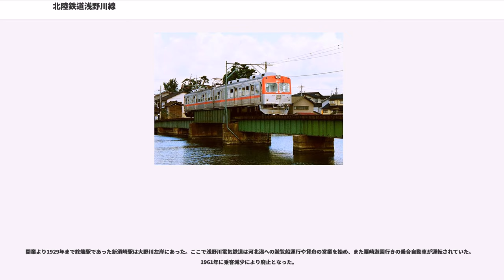北陸鉄道浅野川線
浅野川線（あさのがわせん）は、石川県金沢市の北鉄金沢駅から同県河北郡内灘町の内灘駅間を結ぶ北陸鉄道の鉄道路線。浅野川電気鉄道を前身とすることから今でも浅電（あさでん）の愛称で呼ばれている。

すべて北鉄金沢駅 - 内灘駅間の運転である。1時間あたりおおむね2 - 3本運行されており、朝夕は約22分間隔、日中は30分間隔で運行されている。北鉄金沢駅 - 内灘駅間の所要時間は普通列車17分である。内灘駅の始発は5時33分、北鉄金沢駅の終電は23時である。

2012年4月1日の改正で内灘駅の始発が6時から5時40分に繰り上げられ、北鉄金沢駅の終電も毎日23時に統一された。2015年3月14日の改正で、北陸新幹線金沢駅始発列車に接続させるため、さらに始発が繰り上がった。

以前はほぼ1駅おきに停車する急行が夜間を除いて（日中の半数が中心）運転されていたが、2006年（平成18年）12月1日のダイヤ変更以後は全列車普通となった。途中停車駅は上諸江駅・割出駅・三ツ屋駅・蚊爪駅で、北鉄金沢駅 - 内灘駅間の所要時間は14分であった。

なお、金沢市では北鉄石川線との直通延伸が計画されていたこともあった。北陸新幹線が開通してからは再度都市交通の必要性が議論され、一部で計画を持ち上げる動きがある。

浅野川線の輸送実績を下表に記す。輸送量は減少している。表中、輸送人員の単位は万人。輸送人員は年度での値。表中、最高値を赤色で、最高値を記録した年度以降の最低値を青色で、最高値を記録した年度以前の最低値を緑色で表記している。
浅野川線の近年の収入実績を下表に記す。旅客運賃収入は1991年（平成3年）以降減少している。運輸雑収については年度による変動が大きい。
表中、収入の単位は千円。数値は年度での値。表中、最高値を赤色で、最高値を記録した年度以降の最低値を青色で、最高値を記録した年度以前の最低値を緑色で表記している。

浅野川線は、1924年1月23日に設立された浅野川電気鉄道（浅電）によって開業した路線である。富山県経済人を中心とする金沢堀川電気鉄道が先願していたが、金沢市の平沢嘉太郎を中心とする石川県政財界人が出願した浅野川電気鉄道に対し1923年5月に鉄道敷設免許状が下付された。1925年5月10日に七ツ屋駅 - 新須崎駅（1961年廃止。蚊爪駅 - 粟ヶ崎駅間）間5.3km、翌年5月18日に金沢駅前駅（現:北鉄金沢駅） - 七ツ屋駅間0.8km、1929年7月14日に新須崎駅 - 粟ヶ崎海岸駅間2.4kmを開業した。浅電は1925年に粟崎遊園を開設し、粟ヶ崎遊園前駅をその近くに設置して利用者の便を図るなど、阪急電鉄に倣った多角経営を行っていた（遊園地は浅電社長に就任した平沢嘉太郎個人の事業として開園したが、後に浅電が引き継いだ）。

しかし、第二次世界大戦に突入すると、粟ヶ崎遊園地は軍の宿営地となり、粟崎遊園前駅 - 粟ヶ崎海岸駅間の線路も接収された。さらに、戦時統合で北陸鉄道（北鉄）に合併することが決まったが、当時の藍元義範社長は合併条件を不満として拒否した。結局、社長を刑事事件で逮捕した後の1945年に北鉄に合併され、同社の浅野川線となった。

戦後の1952年、粟ヶ崎遊園前 - 粟ヶ崎海岸駅間の線路は復旧され、北鉄金沢市内線（1967年廃止）との直通運転も行われた。同時期に内灘砂丘に米軍試射場が作られる計画があがり、物資・人員輸送の専用線として粟ヶ崎遊園前駅から内灘砂丘方面に延伸された。しかし、内灘闘争の結果、1957年に返還となり専用線も廃止された。この路線は、後に移設する内灘駅に利用された。その後、1974年に港湾整備などのため内灘駅 - 粟ヶ崎海岸駅間が廃止された（ただし、粟ヶ崎遊園前（内灘） - 粟ヶ崎海岸駅間は夏季の海水浴シーズン中のみであり、1972年8月31日が最終運転である）。
2001年に北鉄金沢駅 - 七ツ屋駅間が地下化された。地下化するに当たり車両をすべて不燃化する必要があったため元京王3000系電車を導入することとなり、同車に対応するために1996年に架線電圧を600Vから1500Vに昇圧し、同時にワンマン運転を開始した。地方私鉄路線の地下化は長野電鉄長野線に次いで2例目となった。

先述の通り、北鉄金沢駅が地下駅であり、1面2線である。ほかは地上駅である。三ツ屋駅は、列車の行き違いが行われるため相対式ホーム2面2線であり、この他の駅は1面1線とな...